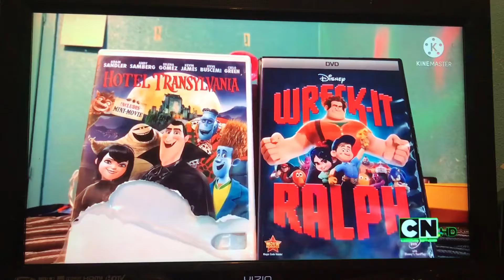SAY FODGE candyman